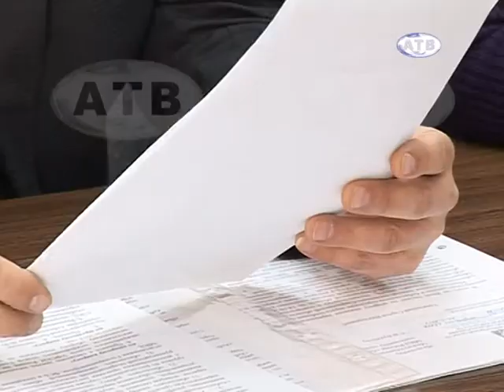12.03 Заседание антинаркотической комиссии